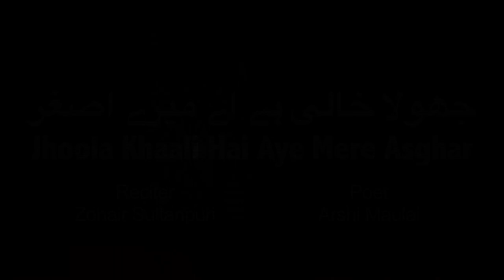Zohair Sultanpuri : Jhoola Khaali Hai Aye Mere Asghar a.s. ( Nauha 2018 ) INDIA SULTANPUR